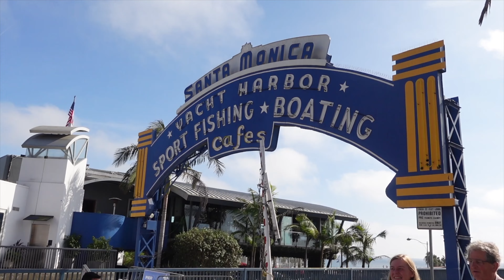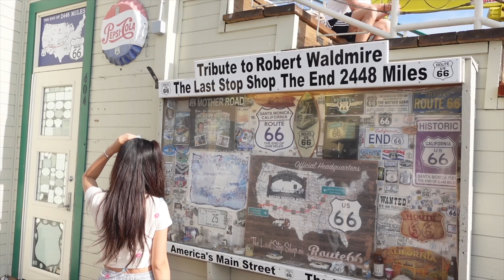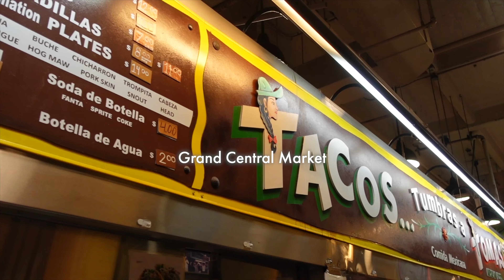【＃1 LA→NY アメリカ横断】初めてのアメリカ大満喫!!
◎各種SNS
だいごInstagram⤵︎︎︎